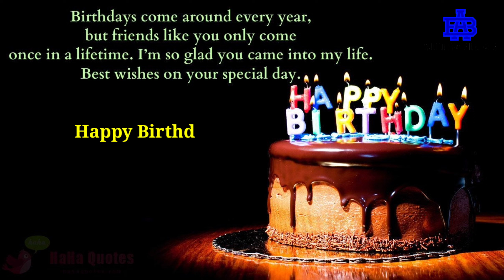My 11th Birthday Celebration|Birthday Party|Family Function|Fun With Friends|मेरा जन्मदिन|AdorableAB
Origami Tutorials with Adorable AB

It really motivate me to publish more latest and cool origami models.

With Regard's,
Adorable AB (Aabhas Pandey)